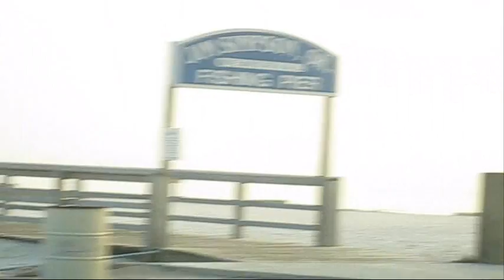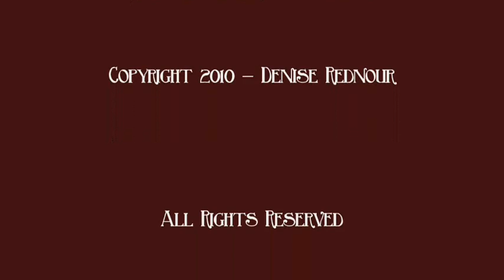2010 Is Nearly Over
I am glad to see this year come to an end...this is the first I ever remember feeling that way.